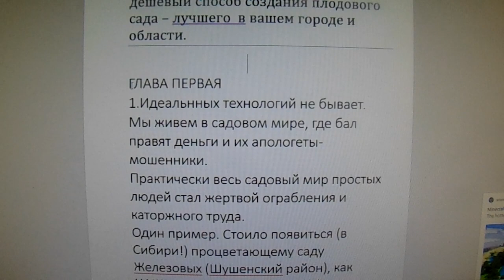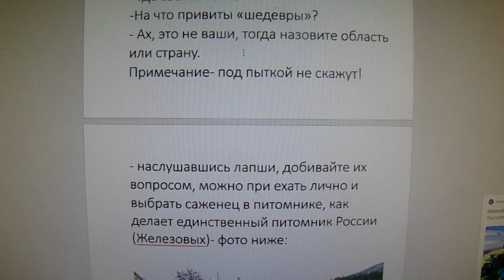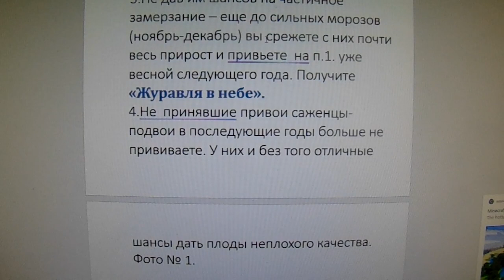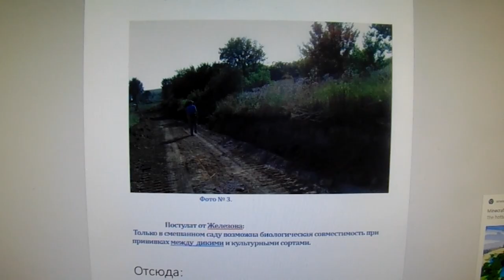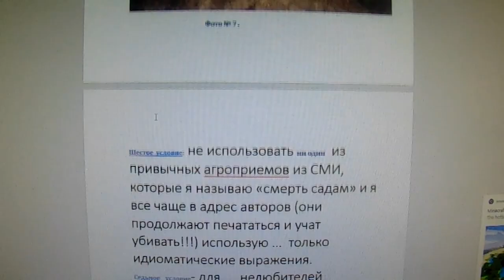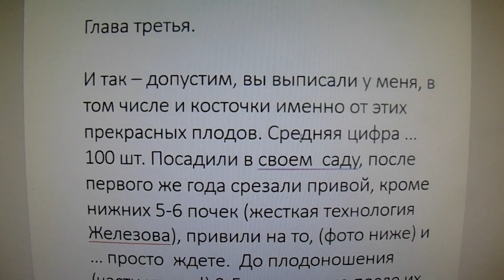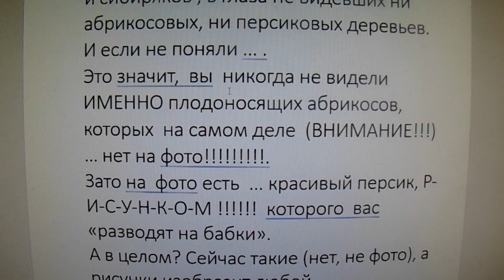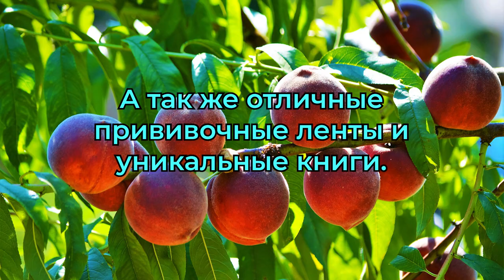Железов В.К. - Дешевый способ создания плодового сада лучшего в вашем городе и области. Серия 1.